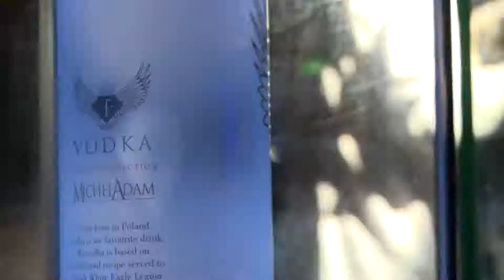02.02.2011 La Bella Neri @ funkybuddha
All content is copyrighted by funkybuddha (Funky Buddha Club). Copying, editing or diffusion is prohibited unless expressly authorized by the copyright proprietor.